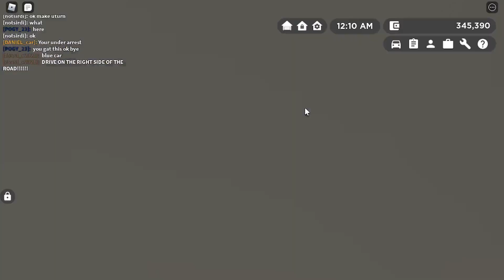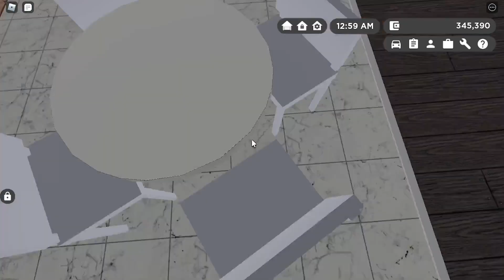Roblox Greenville Season 9 episode 44 - 62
We are back with more Greenville Season 9 episodes!